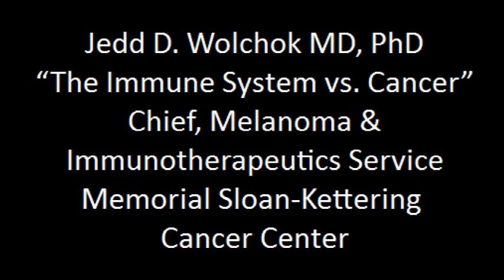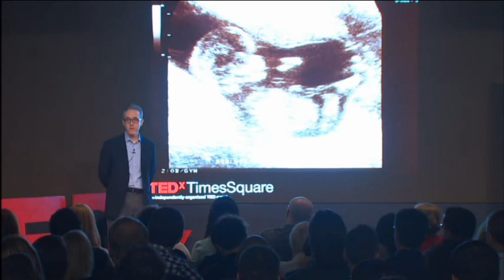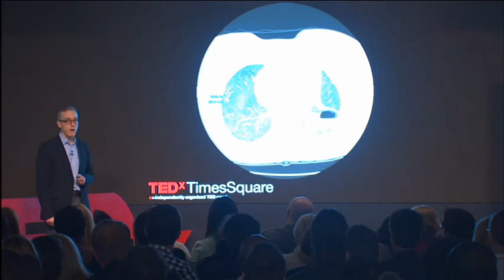Dr Jedd Wolchok "The Immune System vs. Cancer" Tedx Talk TimeSquare May 2nd 2014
Dr Jedd Wolchok (MSK - Immunotherapy) talk on Tedx "The Immune System vs. Cancer" , at the TEDx TimesSquare 2014 "Pushing Boundaries", May 2nd 2014.
Dr. Wolchok is currently (2014) Chief of the Melanoma and Immunotherapeutics Service, Associate Attending Physician at Memorial Sloan-Kettering Cancer Center (MSKCC, New York) with an expertise in the treatment of metastatic melanoma. His additional appointments include: Head of the Swim Across America Laboratory, one of the foremost immunotherapy and melanoma research groups in the country; Associate Director of the Ludwig Center for Cancer Immunotherapy. Dr. Wolchok has helped establish MSKCC as a leader in the discovery and treatment of cancers with novel immunotherapies. Dr. Wolchok was instrumental in the clinical development leading to the approval of ipilimumab for advanced melanoma. He also leads the MSKCC Immune Monitoring Facility, a world-renowned full-time core dedicated to the pre-clinical and clinical cellular, serological and pathological monitoring of clinical trials of new immunotherapeutic approaches. Currently, he is Principal Investigator of numerous ongoing clinical trials at MSKCC in the area of immunotherapy. In addition, he supervises an R01-funded basic science laboratory which is focused on investigating novel immunotherapeutic agents in pre-clinical mouse models. In 2011, he established the Immunotherapeutics Clinical Core, a specialized phase 1-2 outpatient unit at MSKCC that is focused on the conduct of novel immunotherapy trials, with a specific emphasis on pharmacodynamic biomarker identification. This group treats patients with a broad spectrum of malignancies.
Tedx Talk (Wolchok and the other speakers that day)